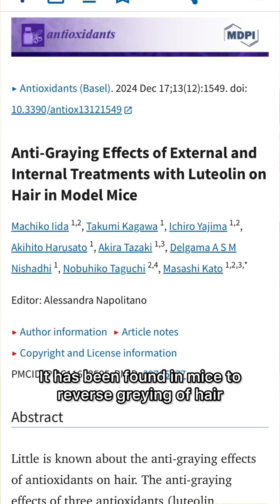Can you Reverse Grey Hair? Best Treatments for Premature Greying of Hair Roots, Calcium Pantothenate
Chapters:
0:00 Intro
0:25 Why does hair have color?
1:00 Why does hair turn grey or white with age?
1:18 Causes of premature greying of hair
1:27 Can vitamin deficiencies (B5, B6, B12, D) cause grey hair?
1:46 Vitamin B5 (Calcium Pantothenate) and reversing greying
2:14 Nutrients for grey hair
2:52 Do anti-greying treatments really work? (Darkenyl, peptides, antioxidants)
4:19 Can grey hair really be reversed?
4:36 Healthy diet to slow down greying naturally

Hair turns grey when pigment-producing cells (melanocytes) slow down or die off. Premature greying can sometimes be caused by nutritional deficiencies (like low B12, iron, copper, or antioxidants) or thyroid disorders. In those cases, it may be reversible, but only in the early months. Once the melanocytes are completely lost, greying is permanent and cannot be reversed.

So, if your greying is recent, and unexpectedly sudden, and starting before the age of 25, first rule out underlying causes.

There is emerging, yet inconclusive, evidence for some OTC formulations like:
1. Darkenyl
My product recommendations are:
LàThrix is Anti-Grey Hair Serum
Cureskin Anti Grey Hair Serum

2. Palmitoyl Tetrapeptide-20 or Greyverse
Arey To The Root™ Serum
GreyEx Solution
RevivHair REV Advanced Grey Reverse Serum

3. Luteolin Supplements
Tablet Neurogan + Health Luteolin
Double Wood Supplements Luteolin

4. Low-light laser therapy caps
iRestore Professional Laser Red Light Therapy for Hair Growth

For the curious nerds like myself, I have also written an in depth blog on this topic of my